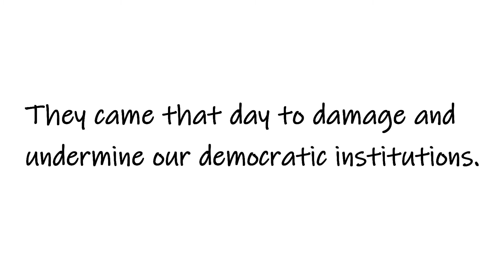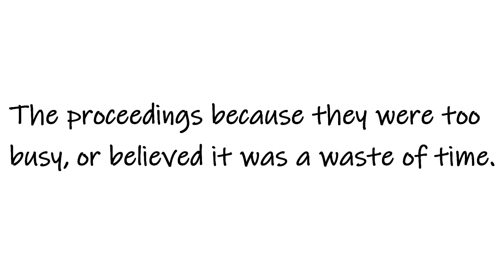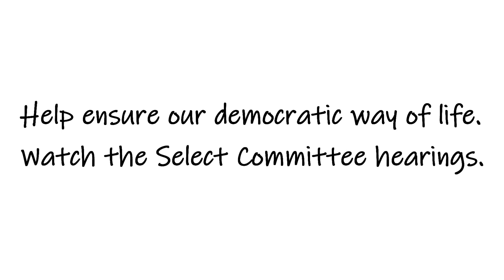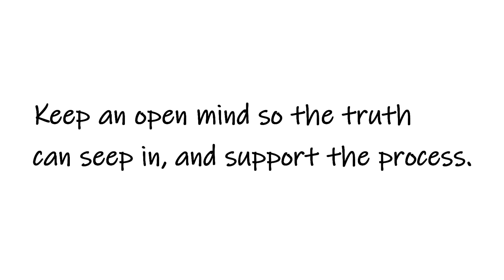Womenstepup.org: The 1/6 Hearings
Today, the House Select Committee began their hearings to investigate the 1/6 Capitol riots and begin their pursuit of the truth surrounding the January insurrection. The hearings had four police officers testifying as to what happened during the riots. Brace yourself for their heartbreaking and unnerving testimony. Turns out the 1/6 event wasn't really about tourist looking around inside the Capitol dome. Republicans should be ashamed of themselves for denying the severity of the violent affair. Get out all the vote.